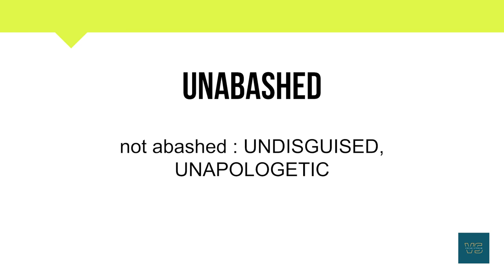How To Pronounce Unabashed | Meaning | Pronunciation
Short Informative video on the word Unabashed.

In this video, you will learn about the word Unabashed and its

• Correct Pronunciation
• Phonetics
• Breakdown into simpler syllables
• Meaning
• Example Sentence